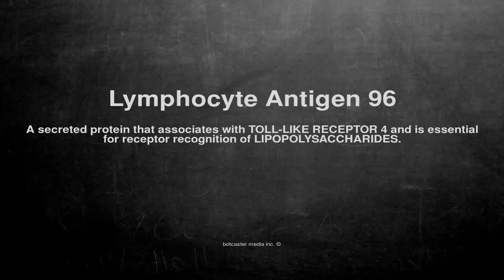Medical vocabulary: What does Lymphocyte Antigen 96 mean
What does Lymphocyte Antigen 96 mean in English?